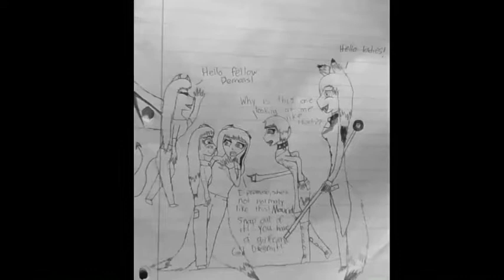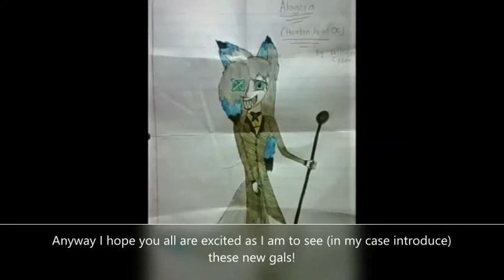INTRODUCING TWO NEW MEMBERS!!!!!!!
I AM SO EXCITED! EEEEEEEEEEEEEEEEEEEEE I am sooo satisfied with these two you all have no Idea! I love you all so much buttercups! BYE!